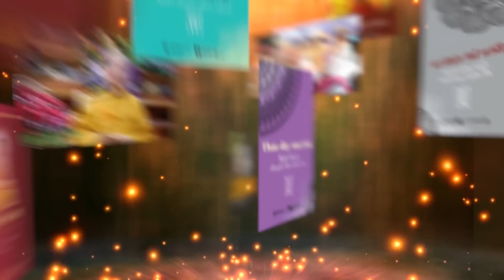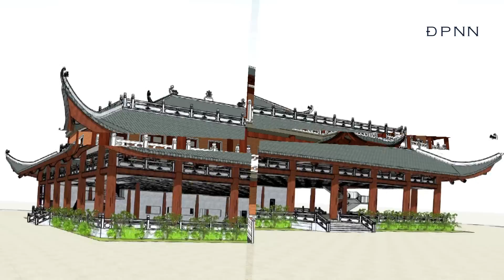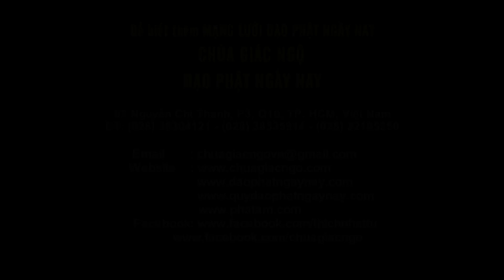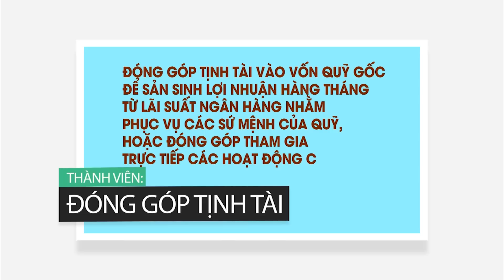Thờ Phật và tu học Phật pháp - TT. Thích Nhật Từ thuyết giảng rất sâu sắc tại chùa Giác Ngộ.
Pháp thoại: Thờ Phật và tu học Phật pháp - TT. Thích Nhật Từ thuyết giảng rất sâu sắc tại chùa Giác Ngộ.